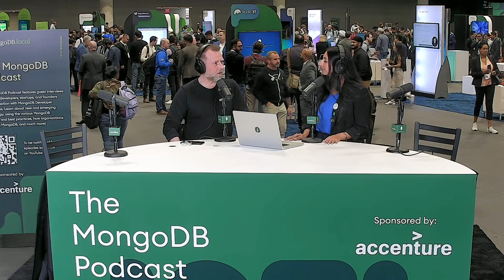Entity Framework Core & MongoDB: A New Era in Data Management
In this special episode of MongoDB TV, we sit down with James Kovacs, Director of Engineering and Database Experience at MongoDB, to discuss the groundbreaking release of the Entity Framework Core provider for MongoDB. James shares insights into the collaboration with Microsoft, the development journey, and the exciting new features now available to developers.
📅 Timestamps:
0:00 - Introduction
0:26 - James Kovacs on Entity Framework Core and MongoDB
1:17 - Collaboration with Microsoft and Development Insights
3:40 - What is Entity Framework Core? A High-Level Overview
4:54 - Real-Life Use Cases and Examples
5:55 - Key Features and Future Updates
8:25 - James Kovacs’ Journey and Experience
9:15 - Future Events and Collaborations